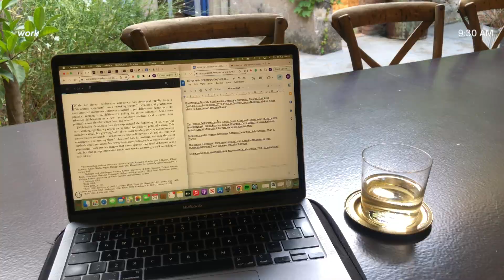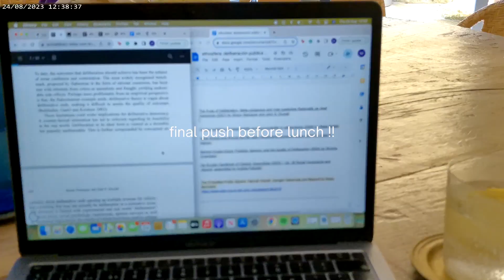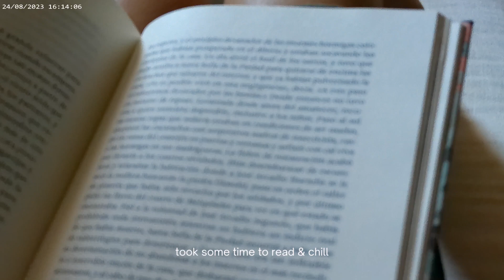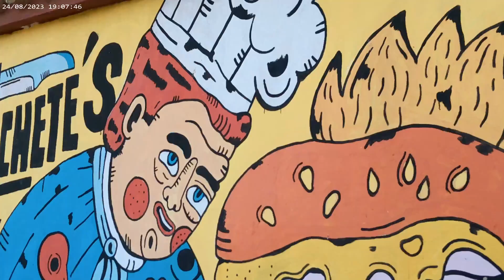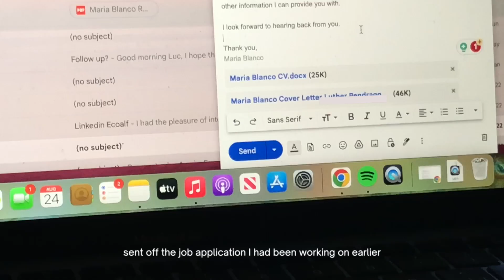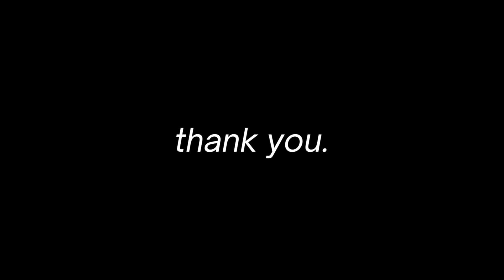a productive summer day as an intern | day in the life (wfh)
helloo ! join me during a wholesome, productive summer day as an intern working from home.
i hope you enjoyed it as much as i enjoyed that sneaky dip in the pool between tasks.
lots of love ˚ʚ♡ɞ˚